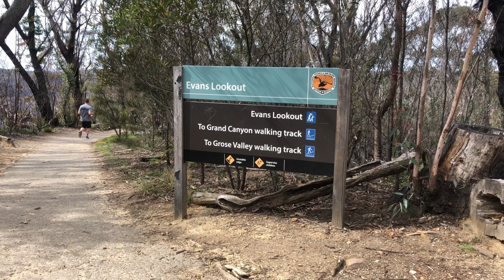Grand Canyon Track - Blue Mountains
Grand Canyon Walking Track/Loop | Blue Mountains

Blue Mountains National Park, Evans Lookout Rd, Blackheath NSW 2785

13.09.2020